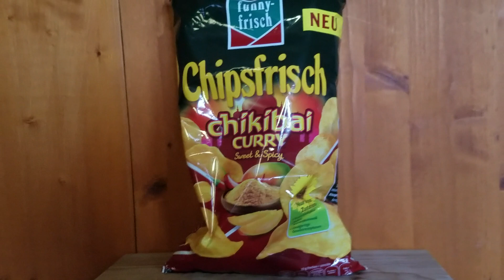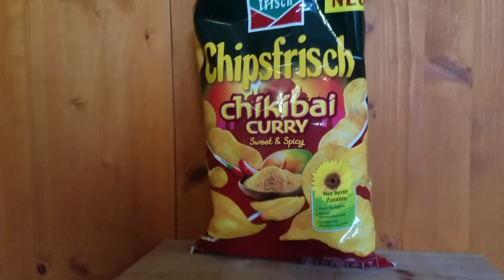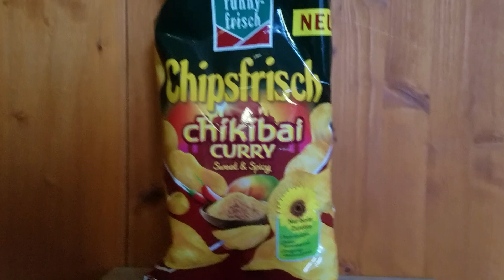funny-frisch Chipsfrisch Chikibai Curry - Chips Review [Deutsch]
Jo Freunde,

Pikante Chili trifft auf süßliche Mango.
Chipsfrisch Chikibai ist eine fruchtig-scharfe Genusssensation,
die dank milder Chili-Schärfe und fruchtig-süßer Mango für einen
unwiderstehlich, exotischen Geschmack sorgt.